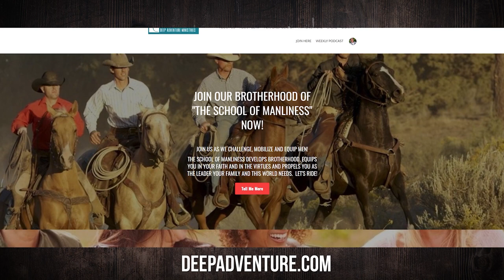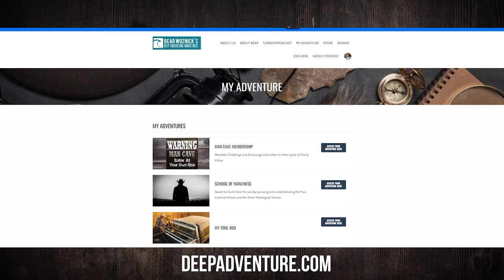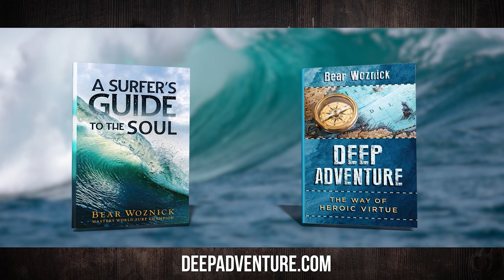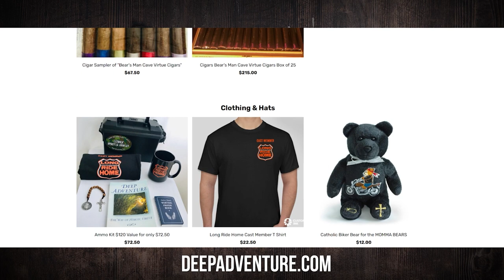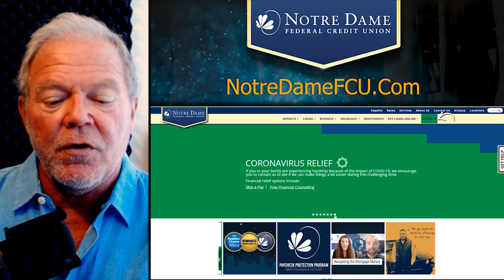BWA611 Mike Aquilina | Manliness of Early Church Fathers | The Bear Woznick Adventure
Have you ever thought about the manliness of the Early Church Fathers? Which one was the manliness? Tune in to this great interview with Mike Aquilina to find out!

In this episode:
1. Justin Martyr standing up to the Emperor to proclaim the truth.
2. Deacon Laurence's famous Clint Eastwood-type words as he was being grilled.
3. The very nature of a Christian man is to be tough as nails.